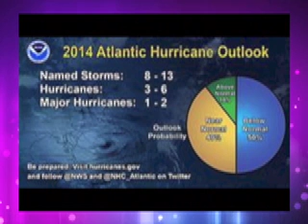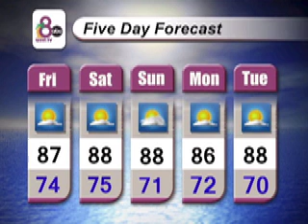5-23-14 WSVI-TV Channel 8 News